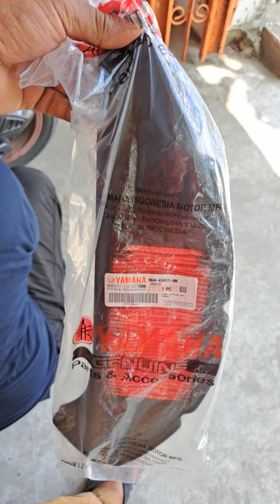Cara Ganti Filter Udara Nmax